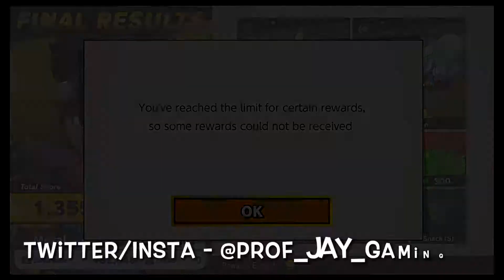Classic Mode with Aaron: Hero's A History of Heroism [Super Smash Bros Ultimate]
You guys like one-hit KO moves?